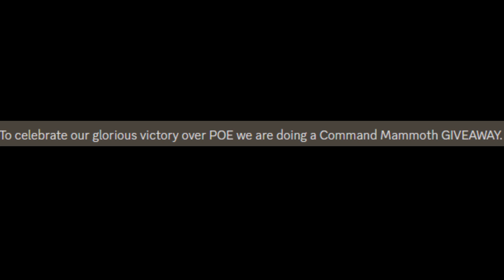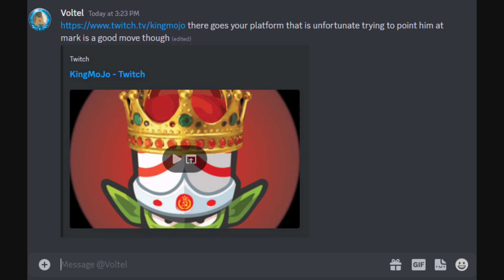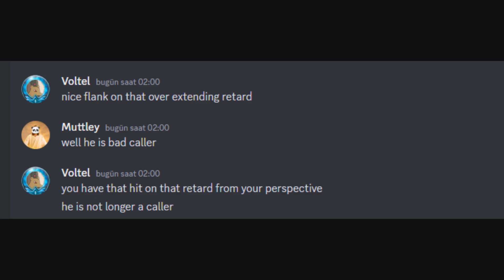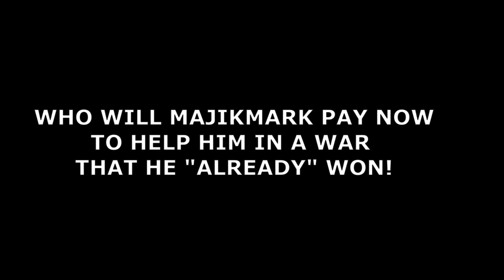DA POE VS LOLTEL